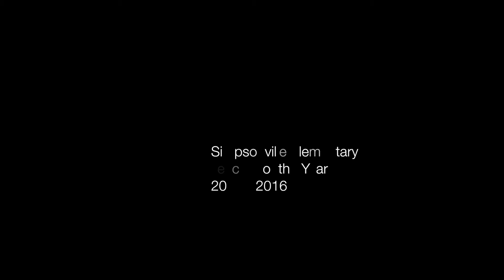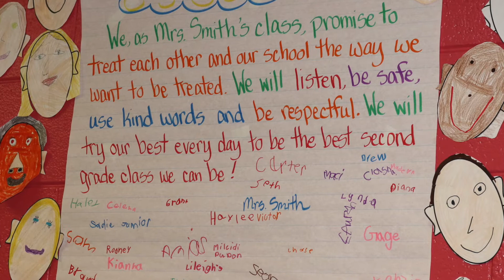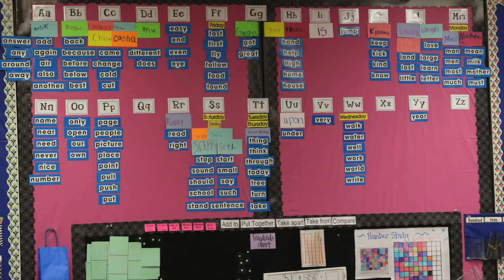Simpsonville's Teacher of the Year 15-16 (Molly Smith)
Shelby County Public Schools (KY) proudly presents a tribute video to Simpsonville Elementary's Teacher of the Year, Molly Smith.